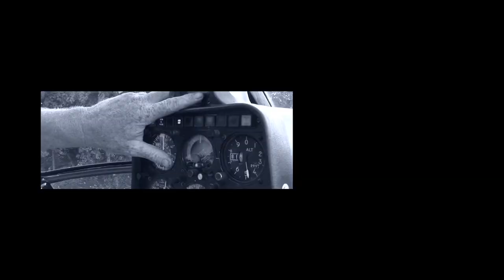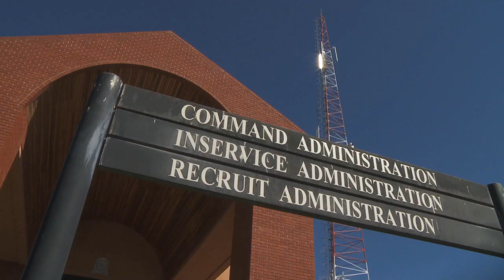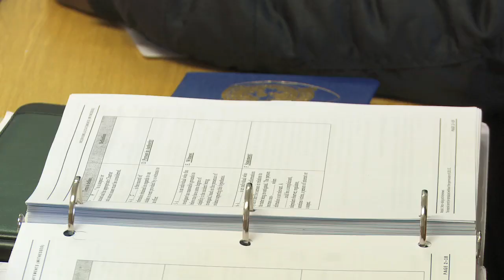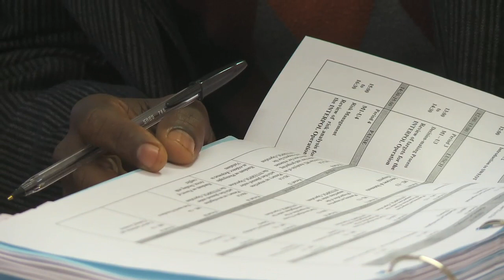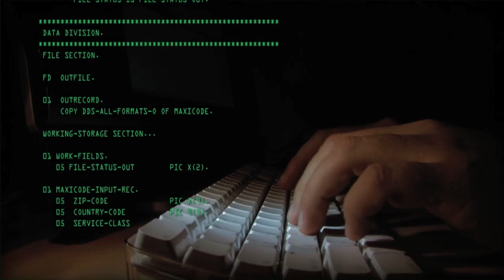INTERPOL-IFAW ENVIRONMENTAL CRIME TRAINING PROGRAMME